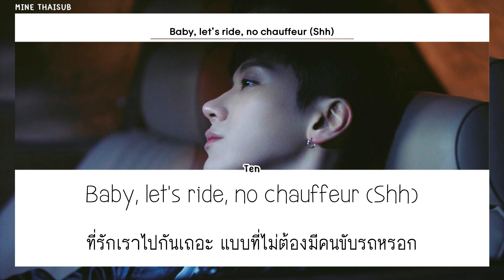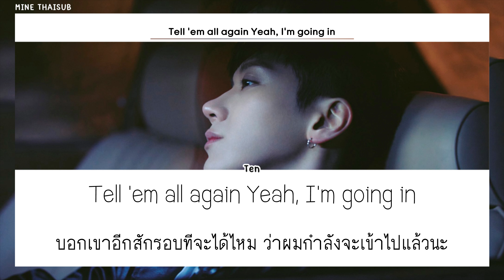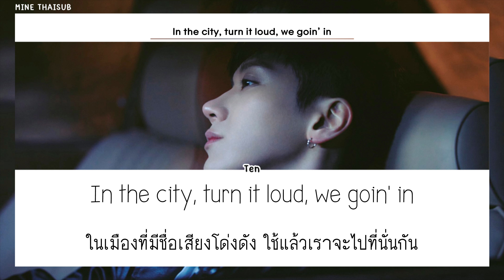[THAISUB/แปล] TEN (텐) - 'ON TEN'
☏ : 『 MINE THAISUB มายน์ไทยซับ 』

➼ Artist : TEN
➼ Album: THE 1st Mini Album
➼ Song : ON TEN

✎ TRANS TH : MINE THAISUB
✎ Color Coded : MINE THAISUB

✖ DON’T RE-UPLOAD OR EDITING OF VIDEO IS PROHIBITED